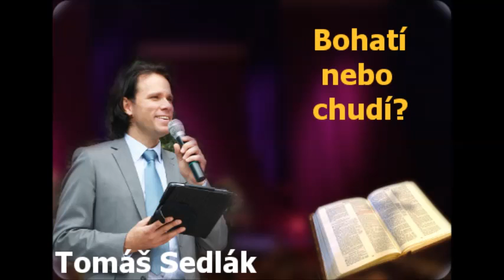Bohatí nebo chudí - Tomáš Sedlák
Přednáška ve sboru adventistů ze dne 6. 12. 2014.